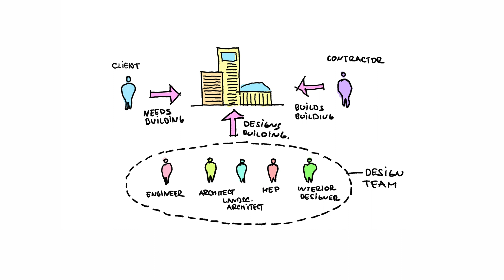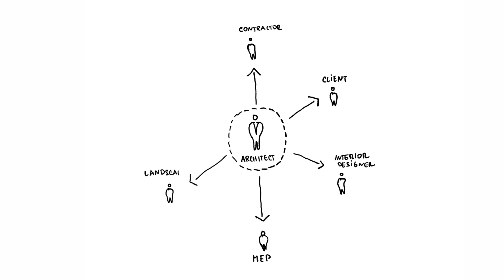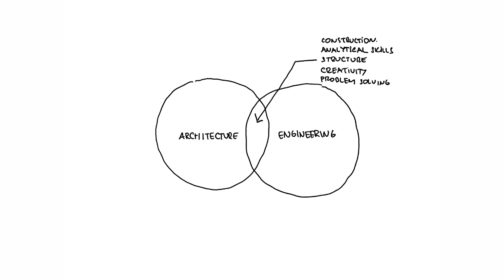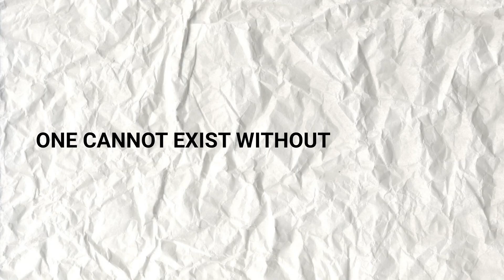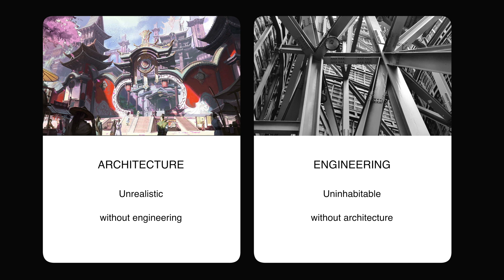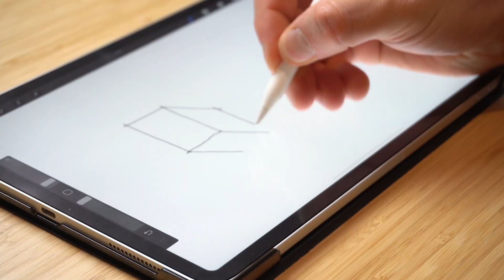The Difference Between Architecture and Engineering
The question of how architecture is different to engineering is somewhat of a heated debate in an online world.

And I think it is because this question basically gets interpreted as - is one better than the other.

But in my opinion it’s a bit of a silly thing to compare the two professions like that.

Because both are vital for building design and construction - but for different reasons.

In this video we will look at how these two professions are different and what are the similarities.

Here is the structure of the video:

00:00 Overview
00:30 Approach to Design
01:05 Architect's Job
01:39 Engineer's Job
02:34 Overlap and Comparison
04:25 Design Process
05:36 Final Thoughts

WHO AM I:
I'm Aleks - a registered architect in London. I make videos about architecture and creativity, and I write a weekly newsletter with useful tips and thoughts on architecture.

GET IN TOUCH:
If you’d like to talk, I’d love to hear from you. I respond to all messages 😉!!!